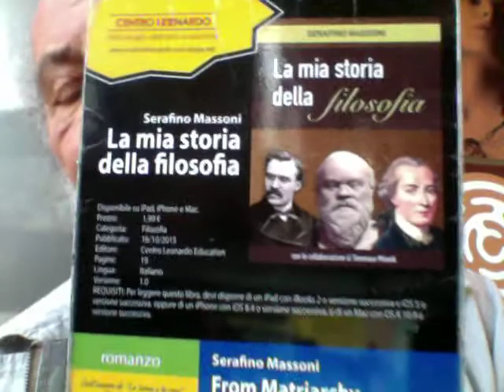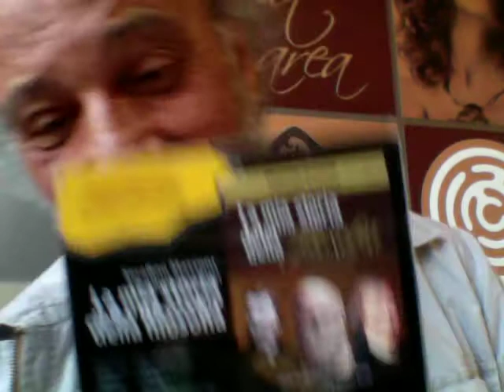Vittorio Sgarbi e Alessandro Sallusti condannati per Diffamazione